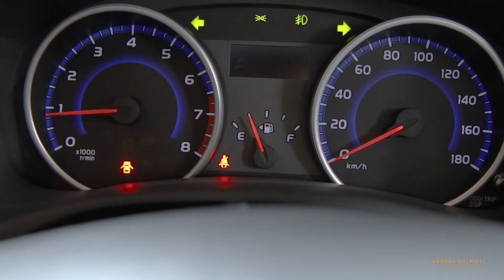TOYOTA WISH 1.8 NEW FACELIFT MONOTONE SPEC GRADE 4.5 TIP TOP CONDITION YEAR 2016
MASIH TERCARI-CARI MODEL KERETA IMPORT RECON & BARU IDAMAN ANDA HINGGA KE HARINIE?MASIH XJUMPA2 YANG BERKENAN DI HATI❓

ERMM..nak dapatkan yang berkualiti dengan grade TERBAIK tapi harga yang terendah dipasaran❓Sy ASHRAF ZULKIFLI pakar jualan kereta import recon & loan anda ade jawapannyer...JOM sy kongsikan..

🚗🚙Ape lagi yang anda fikirkan❓Cepat2 click link whatsapp di bio atau Call Sy ASHRAF di talian 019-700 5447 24 Jam untuk sebarang pertanyaan tentang model kereta impian anda..‼️

"Sila klik link whatsapp di bio"